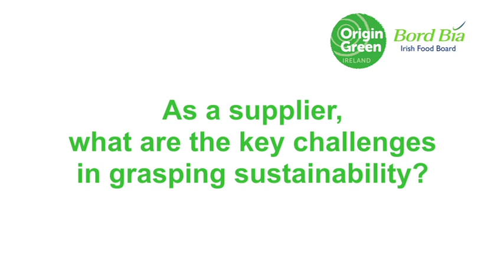Michael Hoey - Country Crest (Origin Green)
Michael Hoey, Managing Director of Country Crest tells us of their key challenges and benefits of being part of Origin Green. He believes that Bord Bia bringing Origin Green to Irish Food Companies is going to be a huge launching platform for them into the future.